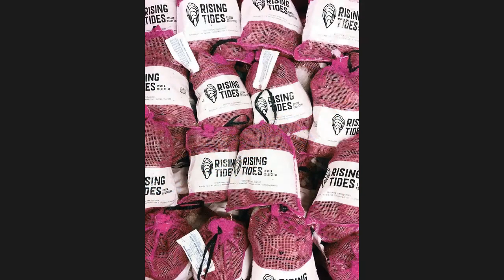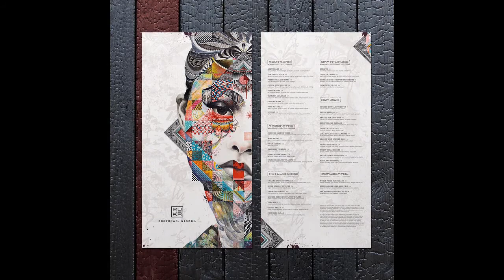Meet Proportion Design founder & president Blake Goodwin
Proportion is a Boston-based, boutique agency that specializes in making the creatively conceptual commercially viable. All of our brand solutions are unique, and all exhibit an elegance that ensures leadership positioning, stakeholder connection, and sustainable growth. Our work spans Hospitality, Residential, Retail, Commercial, Outdoor/Sport, Apparel/Product, Food/Beverage & Corporate Identity.  proportiondesign.com